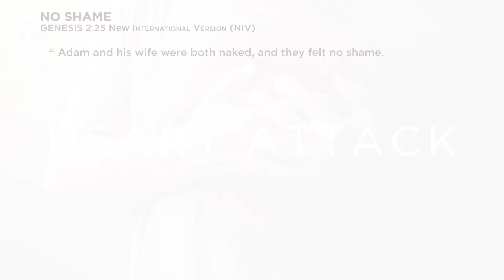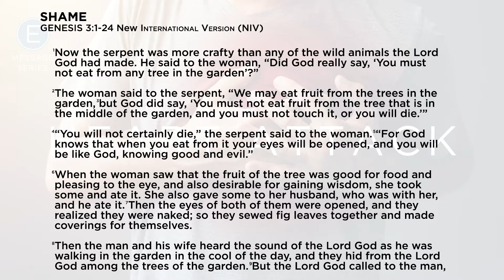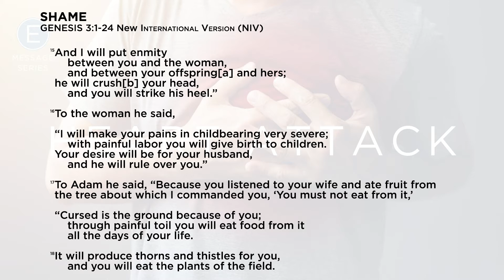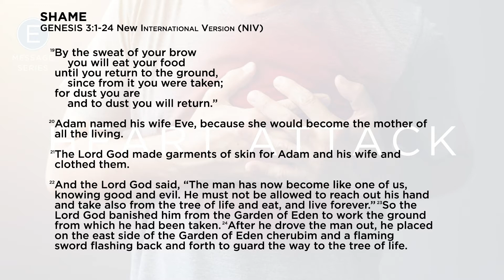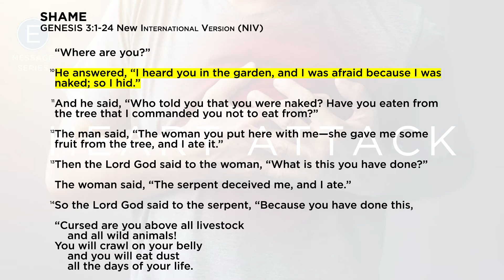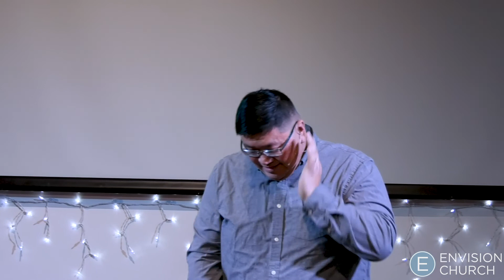Heart Attack: Shame